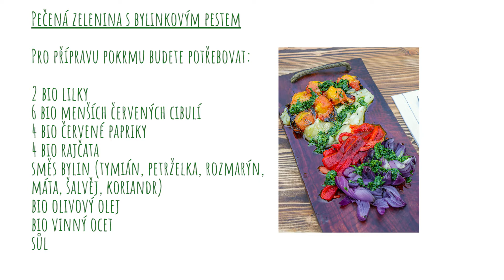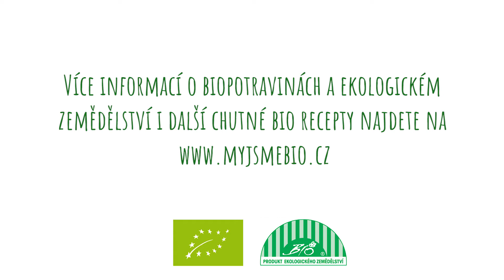Rychlá a jednoduchá večeře nemusí být nuda, vsaďte na pestrobarevnou bio zeleninu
Pečená bio zelenina může být báječnou přílohou k masu, ale skvělá také jako lehká večeře pro letní dny. Vyzkoušejte ji s bylinkovým pestem, uvidíte, že tuhle kombinaci chutí si zkrátka zamilujete!